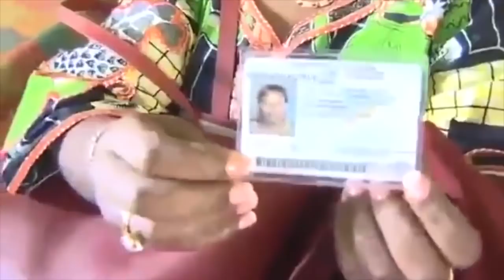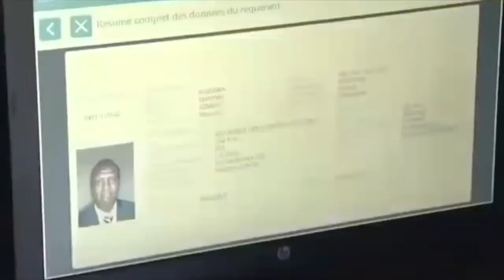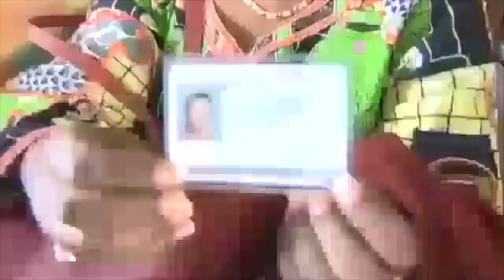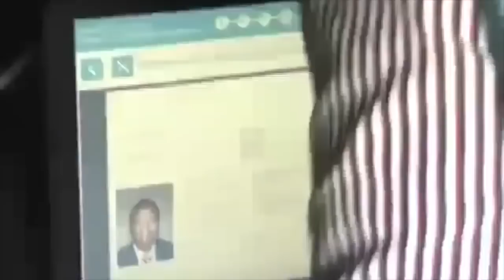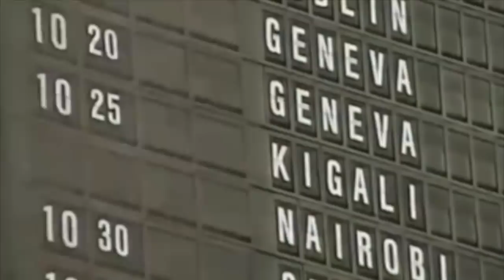Abanyamulenge baravuga ko ingabo za Kagame zongeye kubatera muri Congo zikaba ziri kubatwikira amaz